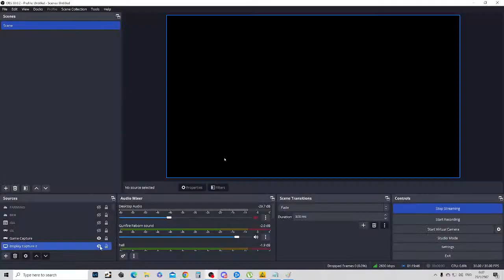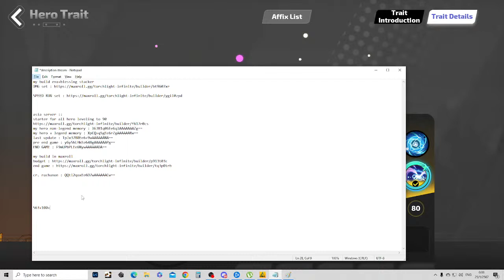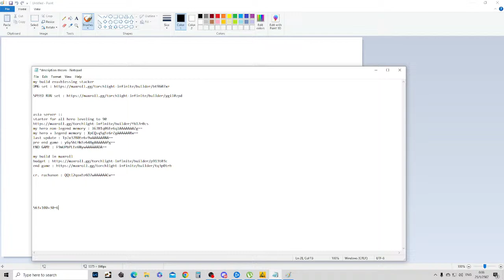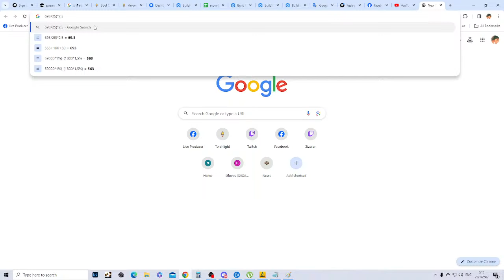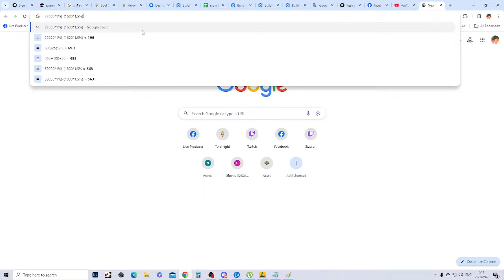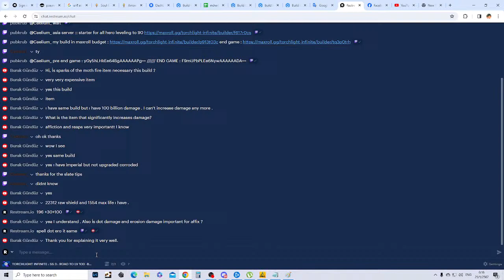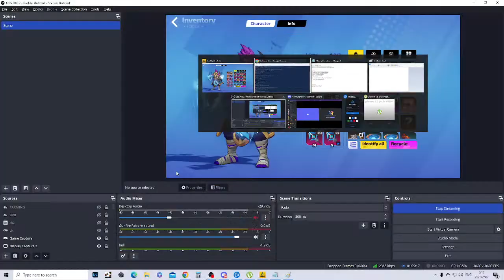TORCHLIGHT INFINITE : SS 3 : ROAD TO LV 100 -BUILD IN DESCRIPTION-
asia server ::
starter for all hero leveling to 90
my hero non-legend memory : lGJB1q06Ee6qlAAAAAAAZg==
my hero + legend memory : XpCQ+q5gEe6rZgAAAAAARw==
last update : TpJx37B0Ee6+9wAAAAAANA==
pre end game : yGy5hLHkEe64BgAAAAAAPg==
END GAME : F9mUPbPLEe6NywAAAAAADA==

cr. rachanon : QQti2qoxEe6D7wAAAAAACw==